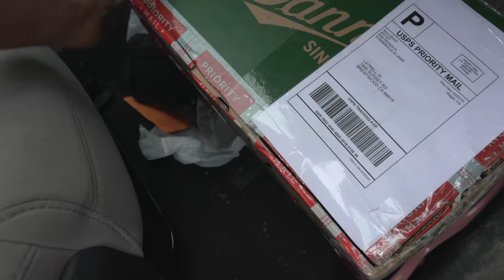CAN'T BELIEVE I SOLD THESE JORDANS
I CANT BELIEVE I SOLD THESE BEAT SHOES
 S/O TO RAMPANT SOCIETY IN CONCORD CA GO CHECK THEM OUT ON IG RAMPANTSOCIETY

CHECK ME OUT ON IG AT GOLDENBOYTRELL